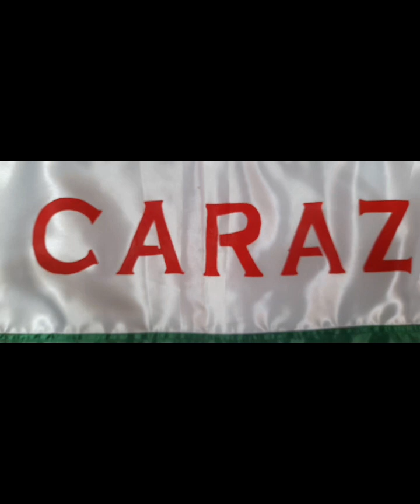Road Trip Peru 2023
40 dias explorando Peru y los rios de Caraz y Monzon.